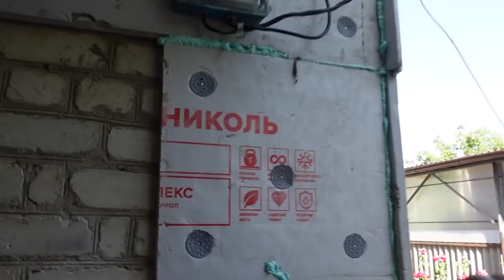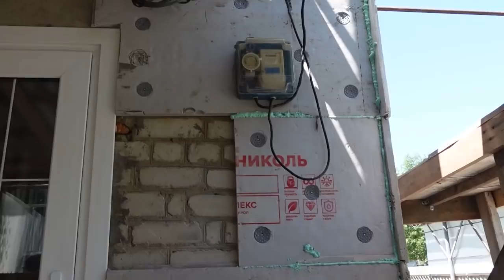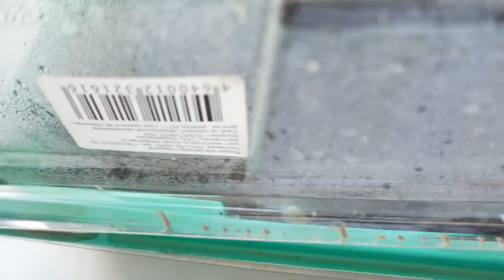🔥ЗАКОНЧИЛ ОТДЕЛКУ ДОМА ПЕНОПЛЕКСОМ